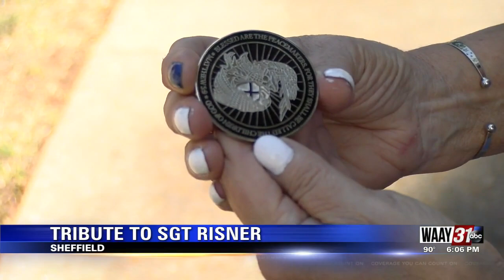Beyond the Call of Duty visit Sheffield in honor of Sgt. Nick Risner